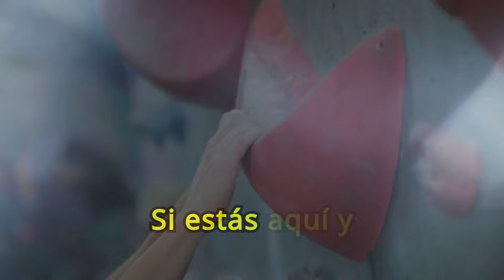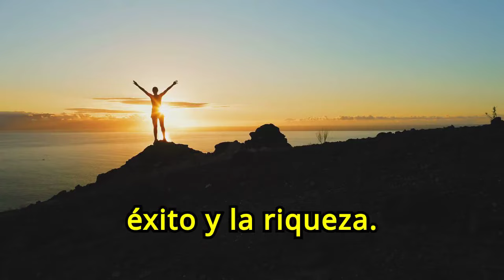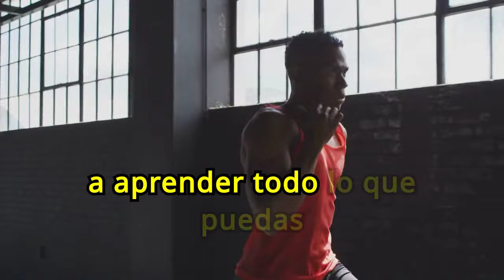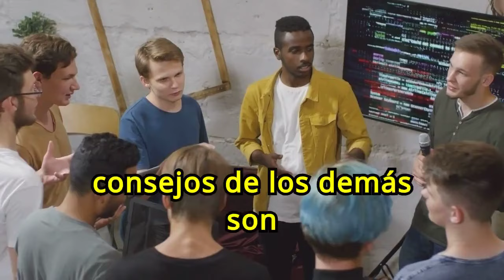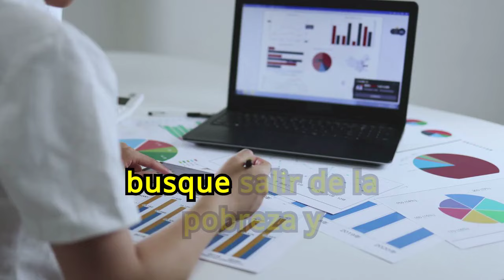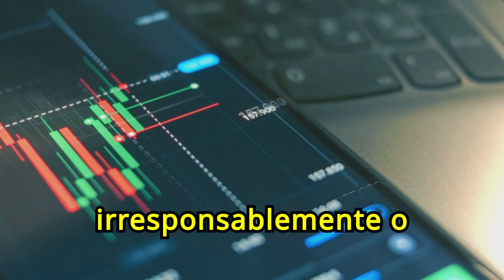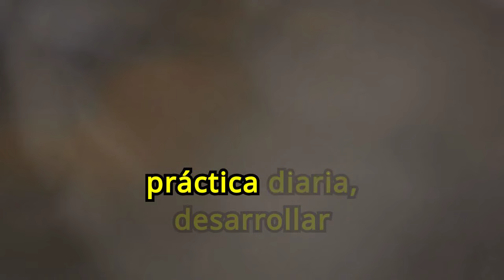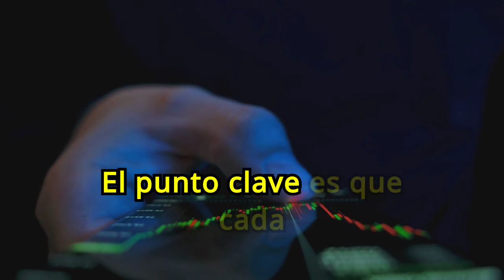Esta MANERA DE PENSAR Te Volverá MILLONARIO Los MEJORES CONSEJOS De Piense Y HÁGASE RICO 🤑🤑🔥🔥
¿Quieres saber cómo cambiar tu manera de pensar para volverte millonario? En nuestro vídeo "Esta MANERA DE PENSAR Te Volverá MILLONARIO: Los MEJORES CONSEJOS De Piense Y HÁGASE RICO", te revelamos las estrategias y conceptos más poderosos del clásico libro "Piense y Hágase Rico" de Napoleon Hill. Aprende a desarrollar una mentalidad de éxito, adoptar hábitos millonarios y aplicar los principios que han llevado a muchas personas a alcanzar la riqueza. ¡No te pierdas esta guía esencial para transformar tu vida financiera y volverte millonario!

1)This video has no negative impact on the original works (It would actually be positive for them)
2)This video is also for teaching purposes.
3)It is not transformative in nature.
4)I only used bits and pieces of videos to get the point across where necessary.